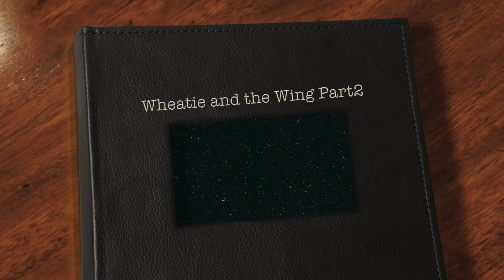Wheatie and the Wing Part2